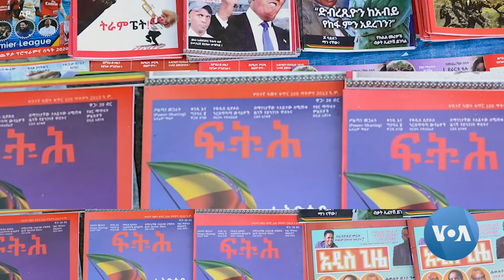ኢሰመኮ ሁሉም የሚዲያ አካላት በአስቸኳይ እንዲፈቱ ጠየቀ